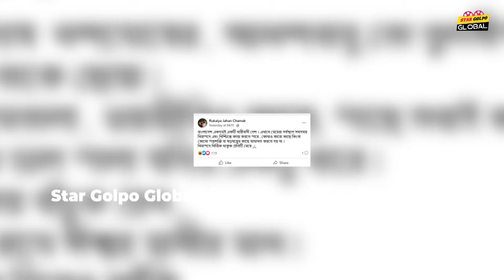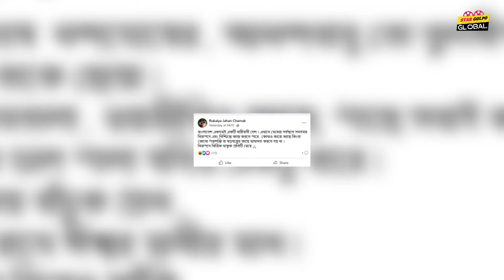শাস্তির পরে মুখ খুললো Chamak!Madhumita এর উত্তাপ ! থাইল্যান্ডে প্রেমিকা নিয়ে Srabontiর ছেলে ।